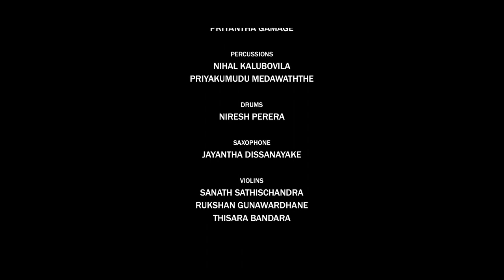Dayan Witharana New song | Thawath Ridawanna | තවත් රිදවන්න | Official Video - 2023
Artist : Dayan Witharana
lyrics : Tharinda Gunawardena
Melody & Music : Malaka Rathnayake
Track Recorded : Gayan Perera
Voice Recorded ,Mixed & Mastered | Sandaru Gamage @ Sage Studioz
Video edited : Lashan Sanjeewa (Art Part Factory )

Orchestra :-
Lead guitar - Mahinda Bandara
Rhythm guitar -sarath fernando
Base guitar - vajira fernando
Flute - Janaka Bogoda
Sax - Jayantha Dissanayaka
Keys / piano - vajira gomas / priyantha gamage
Percussions -priyakumudu medawaththe / Nihal Kalubowila
Violins -  sanath sathischandra/ Thisara Bandara/ Rukshan Gunawardhana

Malaka Rathnayke.

මා විසින් නිර්මාණය කරන ලද ගී තනු සහ සංගීත නිර්මාණ මෙම චැනලය හරහා ඉදිරිපත් කරන අතර එම නිර්මාණ රස විඳින්න , අදහස් ප්‍රකාශ කරන්න හා බෙදා හරින්න කටයුතු කරන ලෙස ඔබට ආදරයෙන් ඇරයුම් කරමි.

malaka rathnayaka song
Dayan Witharana New song 2023
Dayan Song